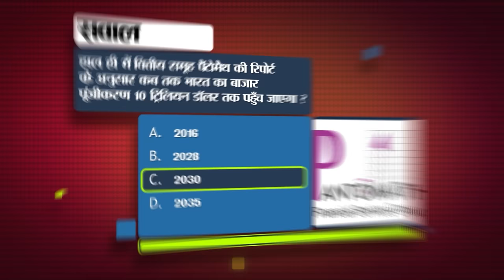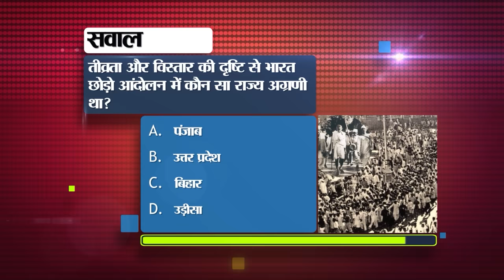Bihar News Live Today of 11th April 2024.Bihar Tourist Places,Bihar vacancy,Weather of Bihar,Patna.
Bihar News Live Today of 11th April 2024.Bihar Tourism Places,Bihar vacancy,Patna High Court, Patna Planetarium,Lok Sabha elections Bihar.Weather of Bihar,Patna.

1. DRDO has announced recruitment for the posts of Graduate and Diploma Apprentice.

2. State government will also freeze government lands

3. Today in Bihar Tourism we will talk about Vishwa Shanti Stupa.

4. Children's classes will run during summer vacation in Bihar

5. Election Commission sent 300 buses for voter awareness.

6. Naxalites are being searched using drones in Bihar

7. Keep these things in mind before purchasing AC

8. It becomes easier to come from Delhi to Bihar during summer holidays

9. The number of migrant voters in every Lok Sabha seat in Bihar is one lakh.
10. Today in Bihari Pehchan we will talk about Nandlal Bose.

11. There will be strict checking of vehicles in border areas.

12. Patna High Court heard on National Highway construction

13. These are the benefits of getting a vehicle scrapping policy

14. Meteorological Department issued alert regarding thunderstorm and strong wind in these districts of the state

15. Crowd of people gathered in PatnaPlanetarium on the first day

16. Three smugglers arrested from Madhubani district in illegal liquor smuggling case.

17. Pawan Singh announced to contest Lok Sabha elections from this seat of Bihar.

18. Amit Shah makes big noise as BJP crosses 400 mark in Gaya district of Bihar

19. Congress issued guarantee card in Bihar

20. Women bathed Manish Kashyap with milk during election campaign.

21. Tejashwi Yadav attacked BJP, said- he failed in the test

22. There will be a match between Mumbai and Bangalore today in IPL 2024.

23. Today's date is recorded in the history of India for many reasons.

24. Know this secret code of your phone

25. Good news for students preparing for MBBS, 112 new medical colleges approved

26. Stock market closed on green mark

27. RJD did not give ticket to Sharad Yadav's son from Madhepura.